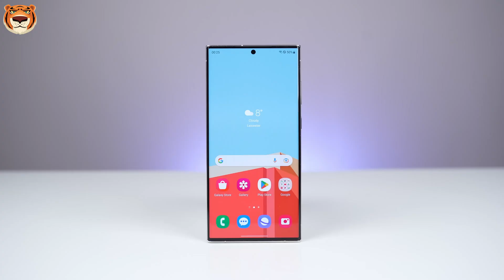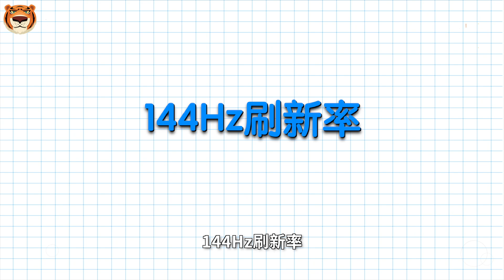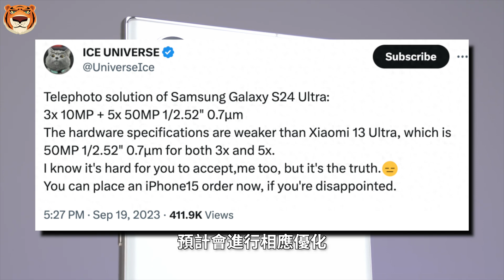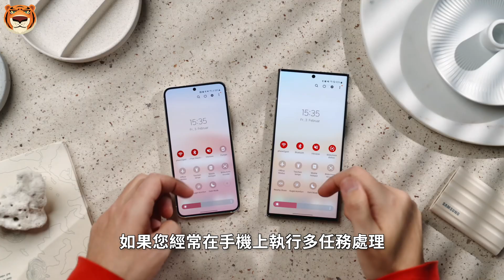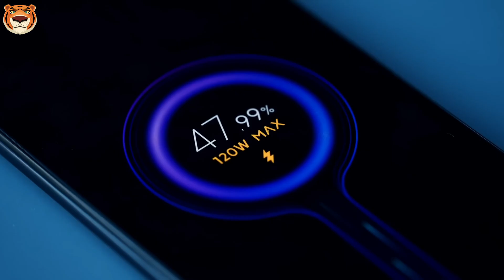反向升级？三星 Galaxy S24 Ultra对标iPhone15 Pro Max，依旧碾压！【Technic Tiger】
预计要到明年，三星 Galaxy S24 Ultra才会上市，但由于迄今为止发布的泄密信息，我们已经很清楚它如何与iPhone 15 Pro Max竞争。根据迄今为止我们对Galaxy S24系列顶级机型的了解，三星的显示屏和摄像头可能是击败苹果的关键。

00:00 Galaxy S24 Ultar
00:40 更大更亮的显示屏
01:15 144Hz刷新率
01:35 1英寸传感器的2亿像素摄像头
02:05 双远摄变焦
02:56 高达16GB内存
03:25 S笔
03:56 充电速度更快